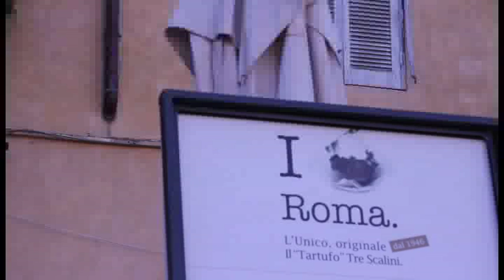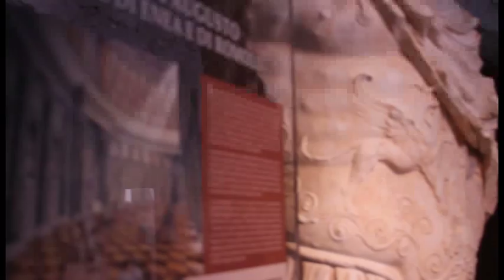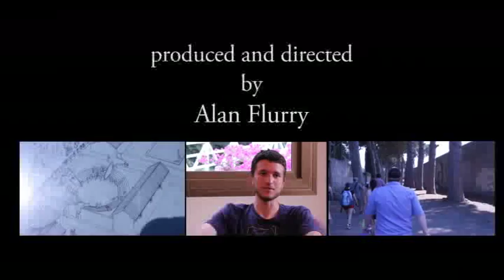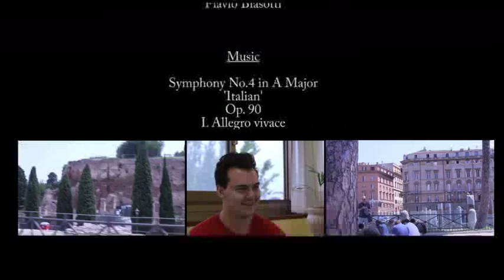Roma Amor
The University of Georgia Franklin College of Arts and Sciences Department of Classics Study Abroad Program in Rome offers students the opportunity for immersive learning experience in the Eternal City. With its art, architecture, history and language, all roads to learning about classical culture still lead to Rome.

This movie on the program shares the experience through footage of excursions in Rome, Pompeii and Herculaneum, as well interviews with students and the program's professor-in-charge, Christopher Gregg.

video produced and directed by Alan Flurry